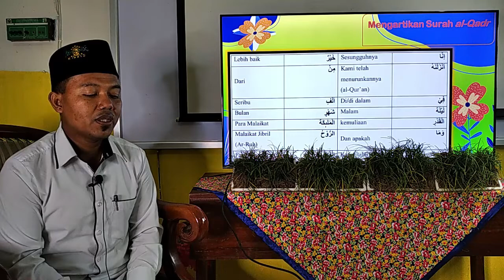BelajarbersamaSUKMA: Kelas 6 MI Islamiyah | Quran Hadist | Al Qadr